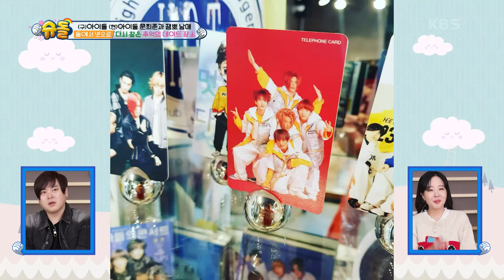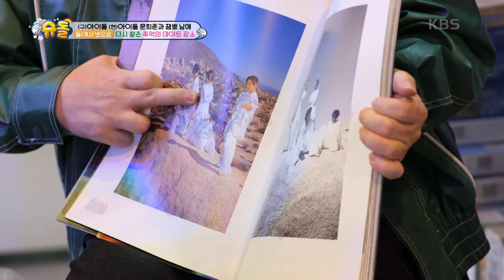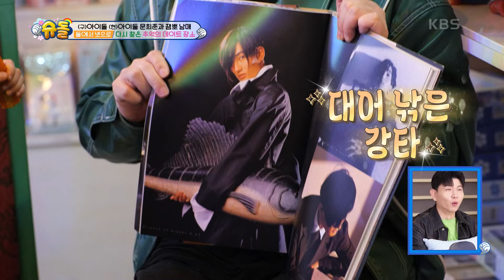과거 H.O.T 화보집 본 희준 아빠 네버엔딩 추억 토크에..드러누워 반항하는 희우 [슈퍼맨이 돌아왔다/The Return of Superman] | KBS 240428 방송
과거 H.O.T 화보집 본 희준 아빠 네버엔딩 추억 토크에..드러누워 반항하는 희우